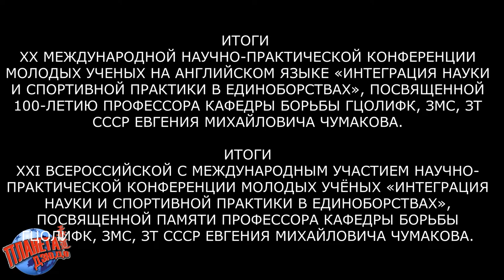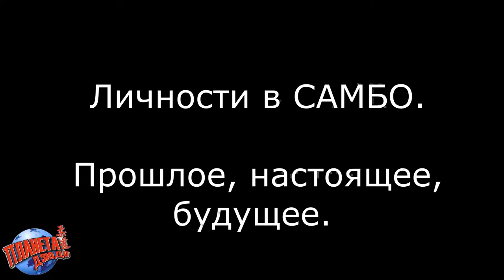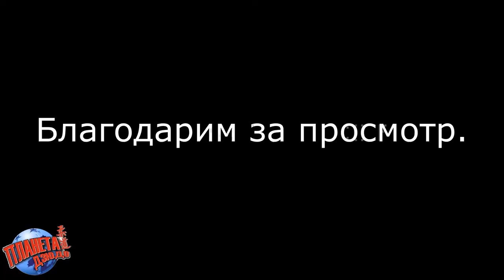САМБО | Сергей Табаков, профессор, исполнительный директор ФИАС | БОЛЬШОЕ ИНТЕРВЬЮ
Интервью с Сергеем Евгеньевичем Табаковым, профессором РГУФКСМиТ (ГЦОЛИФК), заслуженным тренером России, исполнительным директором Международной федерации самбо ФИАС, 11 апреля 2022 года.
В этом большом интервью мы говорим на темы:
- итоги научной конференции посвящённой памяти Е. М. Чумакова;
- о новых книгах "100 уроков самбо" и "История становления самбо";
- о личностях в самбо;
- о самбо в системе здоровье-сберегающих, оздоровительных технологиях;
и ещё многое о чём.
Автор интервью Роман Карасев "РОКА ДЗЮДО".
Партнёры проекта:
общество изучения боевых искусств "Планета Дзюдо"
Fighting Films в России